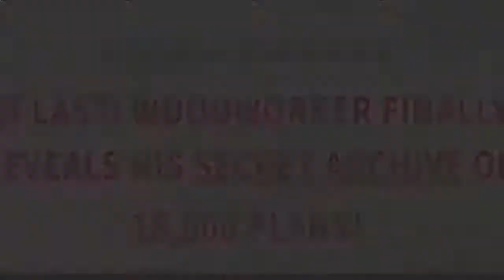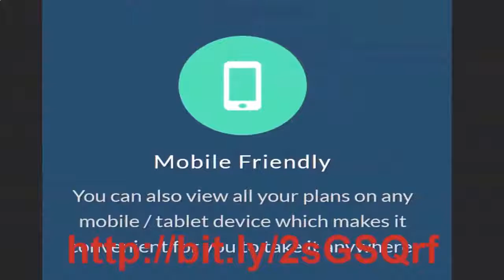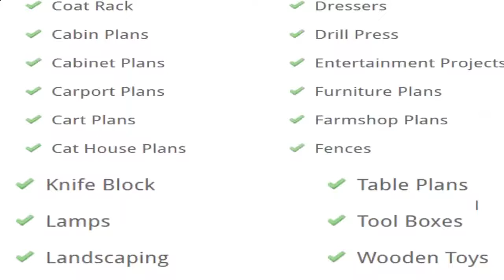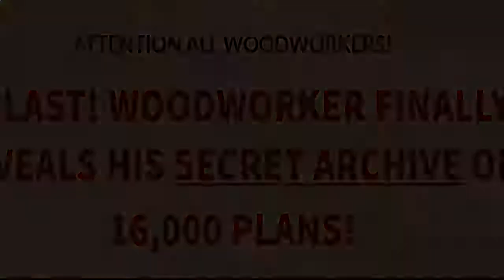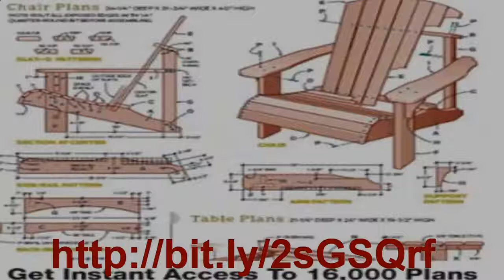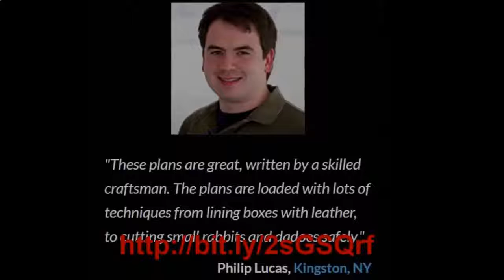Woodworking Projects That Make MONEY, unique wood projects